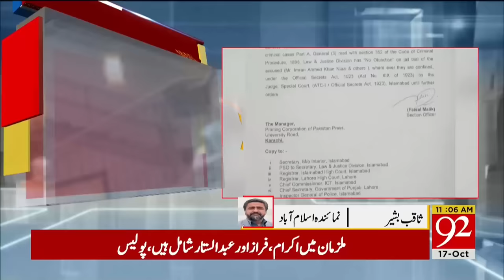92 News Headlines 11 AM | Court Big Decision! | Chairman PTI Released | 17 October 2023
92 News Headlines 11 AM | Court Big Decision! | Chairman PTI Released | 17 October 2023